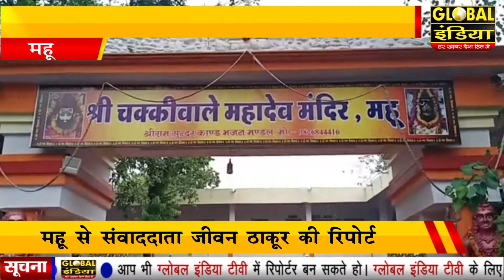महू श्रावण के पहले सोमवार को शिवालयों में बड़ी संख्या में पहुचे श्रद्धालु